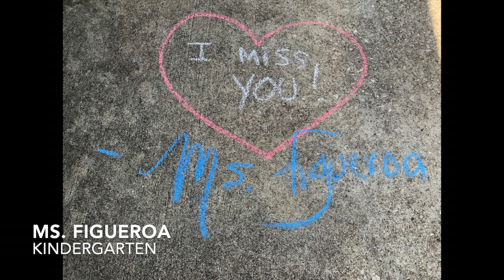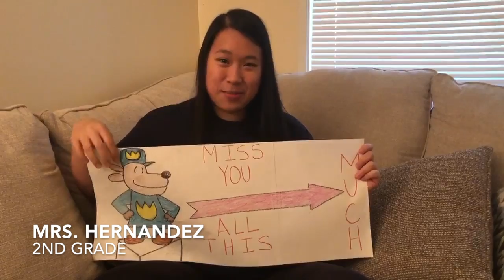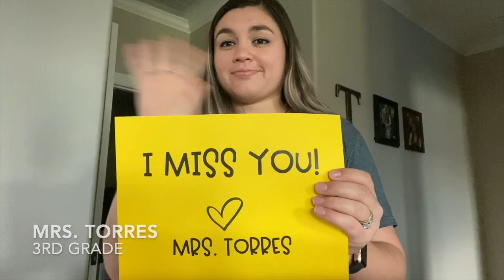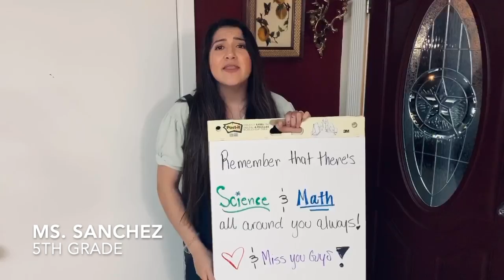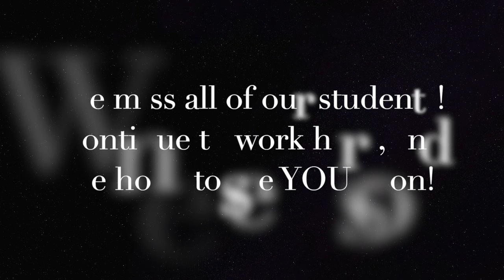Sam Houston Elementary School Faculty and Staff Update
Sam Houston Elementary School 2020
Port Arthur, TX.